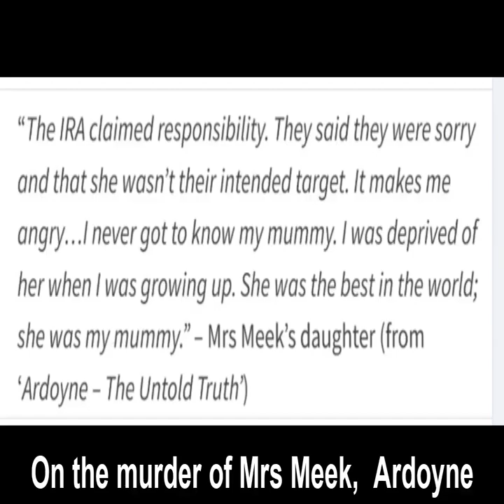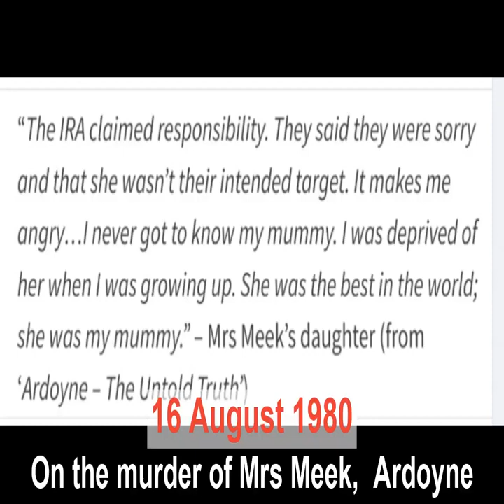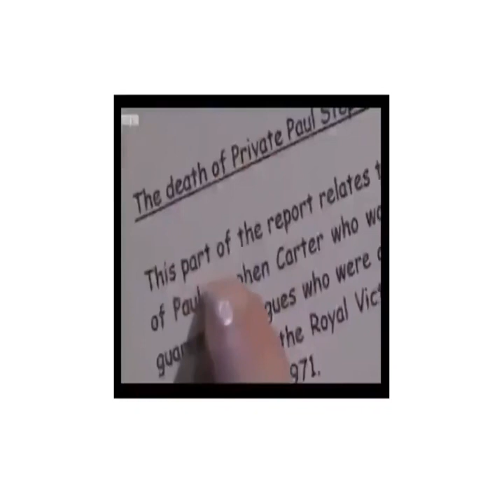On the murder of one loved - Recalling loved ones murdered by IRA terrorists.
On the murder of one loved
Let the loved ones speak
Family and friends recall murders by IRA terrorists, mainly in Northern Ireland.